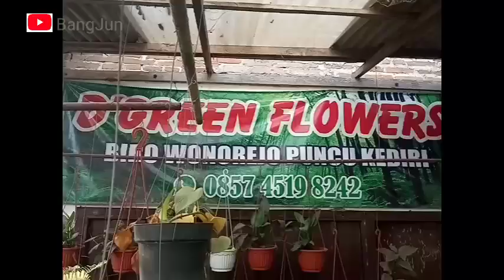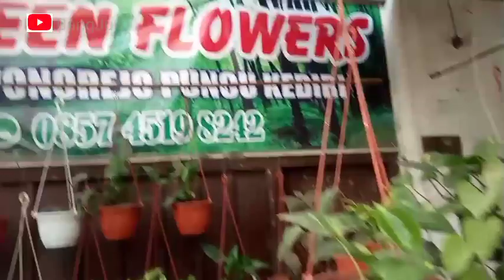Usaha Tanaman Hias! Dulu Modal 600 Ribu Sekarang Beromset Ratusan Juta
Bunga aglonema terbaru, Aglonema Cantik dan keren, Update harga Aglonema 2021 terbaru, Harga Aglonema hari ini, bunga mint yang mahal, bunga yang mahal hari ini, bunga paling indah, sukses budidaya bunga, sukses menjadi pengusaha bunga, cara merawat bunga, tip dan kiat sukses menjadi menjadi pebisnis bunga

kali ini saya mengunjungi D'green Flower Salah satu penjual dan petani bunga yang ada di Kabupaten Kediri Tepatnya di Biro Desa Wonorejo Kec. Puncu Kab. Kediri pemilik Kios bunga ini Bernama hakim Alim yang sangat sukses dalam mengembangkan berbagai jenis tanaman hias alamatnya kalau dari Kota Pare Kediri Langsung menuju Arah Pasar Karang Dinoyo Nanti setelah Pom Biro kurang lebih 1 KM atau timurnya Masjid Al Abror
baik teman-teman sekian terima kasih